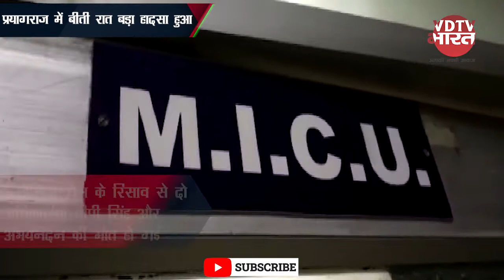Breaking News: Prayagraj में IFFCO कंपनी में Ammonia गैस का रिसाव | IFFCO में बड़ा हादसा